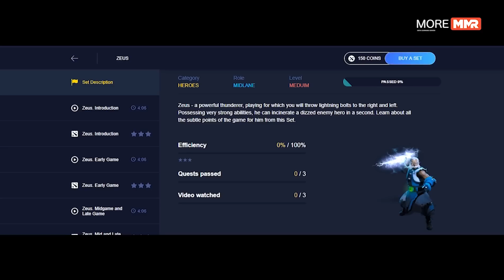Dota 2 - Patch 7.13